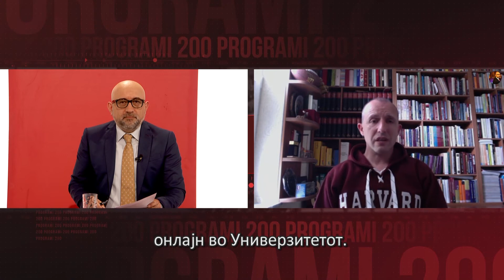Programi 200: Përfaqësues fetarë e shkencëtarët për spekulimet rreth Kovid 19!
Sa më shumë zgjasin masat ndaj pandemisë, aq shumë po rritet mosdurimi dhe mosbesimi ndaj situatës. Në rrjetet sociale po dalin spekulime dhe të pavërteta që ngjisin më shumë tek njerzit se faktet shkencore, por si duhet reaguar? Çfarë thonë përfaqësues fetarë e shkencëtarët? Të ftuar në program: Genti Kruja - Këshillit Ndërfetar i Shqipërisë, Bashkim Ziberi - Profesor universitar dhe Vala Adili – Psikoterapiste.
Колку повќе продолжуваат мерките против пандемијата, толку повеќе расте нетрпеливоста и недовербата кох ситуацијата. На социалните мрежи се шират шпекулации и невистини кои се лепат кај луѓето по лесно од научните факти, но како да се реагира? Што велат верските преставници и научниците? Поканите на емисија се: Генти Круја – Меѓуверски Совет на Албанија, Башким Зиберо Университетски професор и Вала Адили – Псикотерапевт.